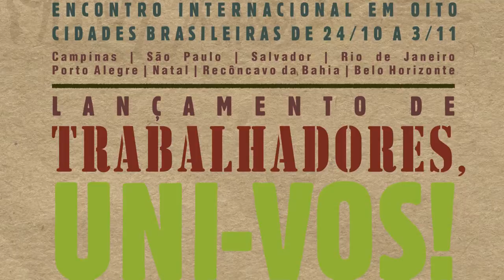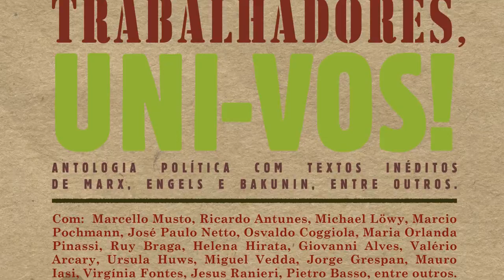A Primeira Internacional: origens e debates, com Marcello Musto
Mesa de abertura do Encontro Internacional "150 anos da Associação Internacional dos Trabalhadores". O ciclo de debates marcou o lançamento do livro "Trabalhadores uni-vos: antologia política da I Internacional" organizado por Marcello Musto com intervenções inéditas de Marx, Engels e Bakunin, entre outros.

Além de Marcello Musto (York University/Canadá), a mesa coordenada por Ricardo Antunes contou com a presença de Michel Ralle (Sorbonne - Paris IV/França), Alfonso M. Iacono (Università di Pisa/Itália), George Comninel (York University/Canadá), Lúcio Flavio (PUC-SP).